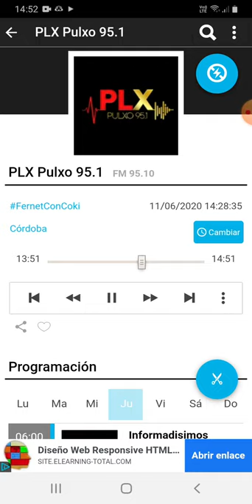coki ramirez en fernet con coki pulxo 951 parte 2 12-06-2020